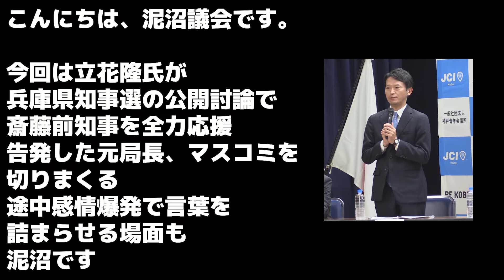知事選が始動！立花考志が斎藤前知事を全力応援で元局長とマスコミにブ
兵庫県知事選　斎藤知事　立花考志